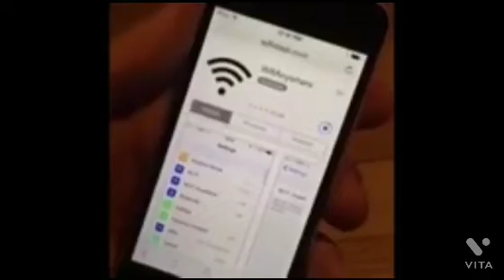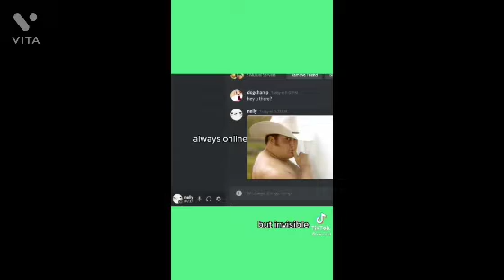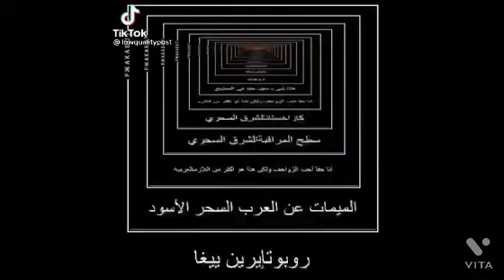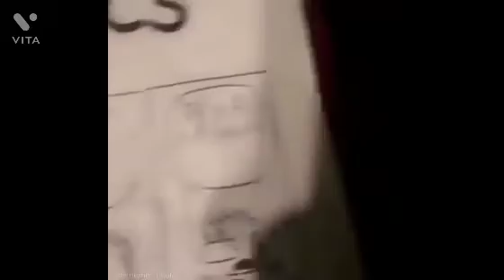Cursed Image Memes 01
First vid in a series of meme stuff

💋 19 yrs 𝕰𝖝𝖎𝖘𝖙𝖎𝖓𝖌 𝖎𝖓 𝖕𝖆𝖎𝖓
🤢 stop sending me dic pics
Its iz my lif
-Jon Bovi
🖤 Oranges Man
🔶Epic: RouxTheKitsune